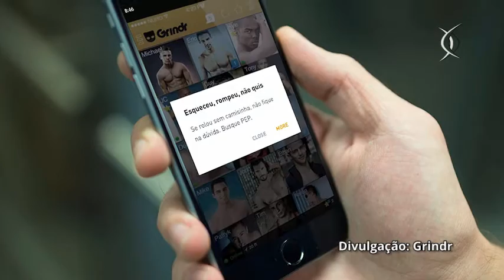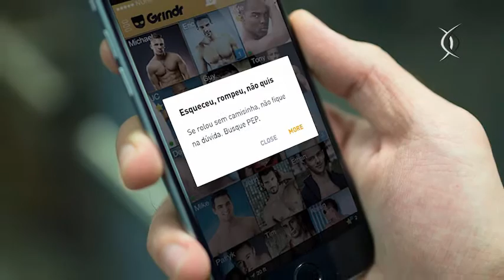SampaContraAids: Aplicativo Grindr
O Programa Municipal DST/ Aids criou uma parceria para levar ainda mais prevenção às DSTs/ Aids na capital. A partir desse mês, pessoas que utilizam o Grindr, um aplicativo de relacionamento gay, contam com uma novidade: ao abrir o App, uma mensagem de prevenção aparece na tela do celular.
E São Paulo é a primeira cidade do Brasil ao colocar essas mensagens no Grindr! É a tecnologia a favor da prevenção.